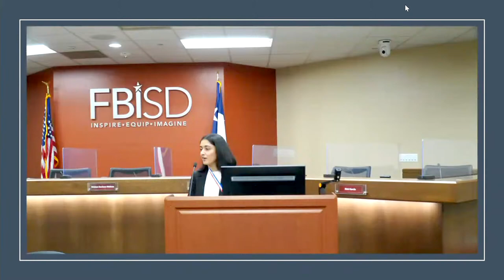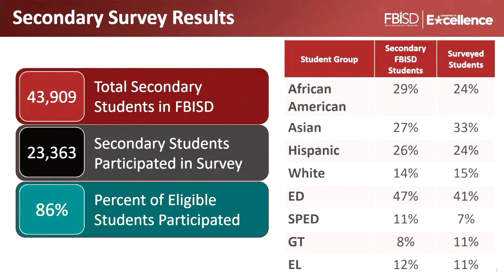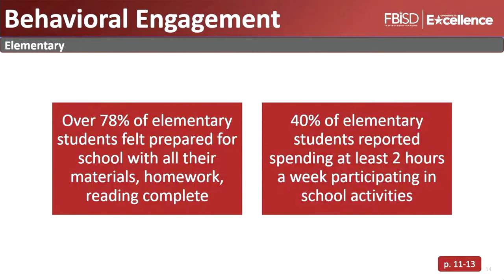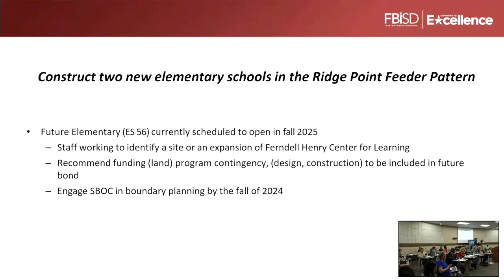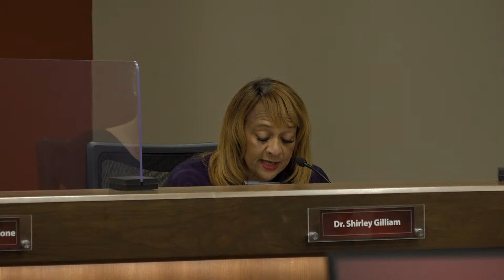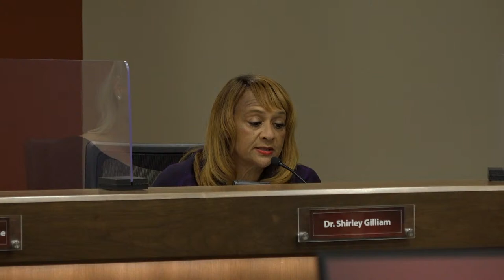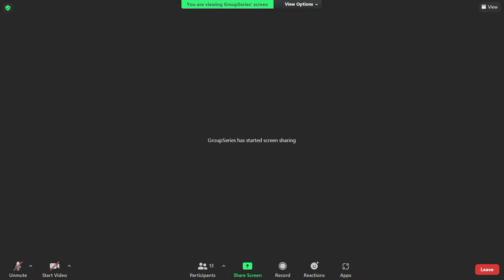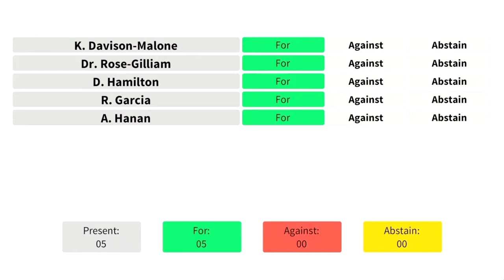June 20, 2022 - Regular Business Meeting - FBISD Board of Trustees